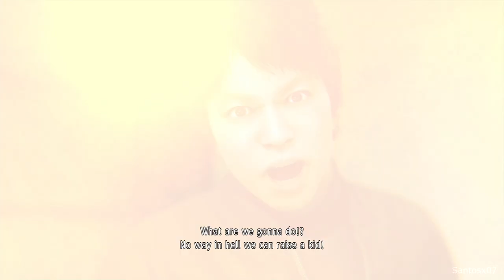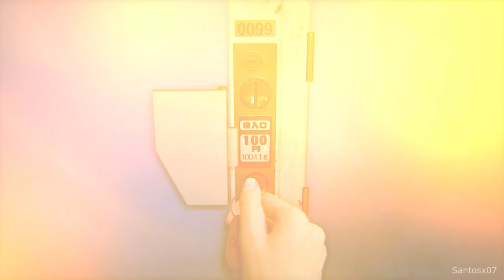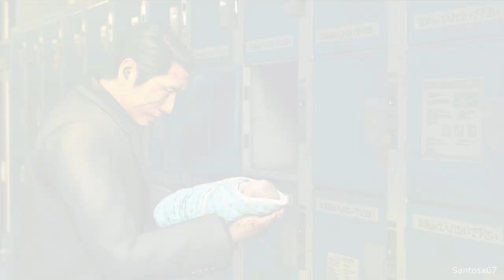Yakuza Like a Dragon - Ichiban's Father Revealed / Ryo Aoki's Father Revealed